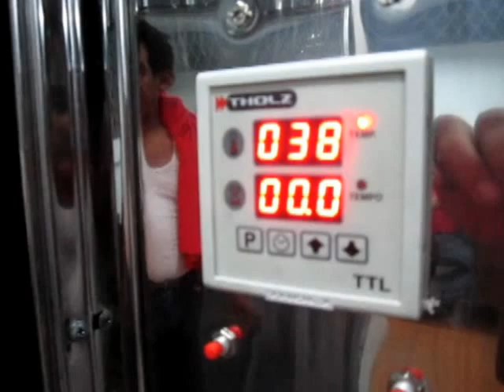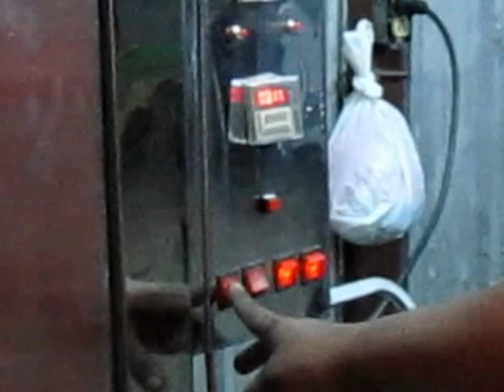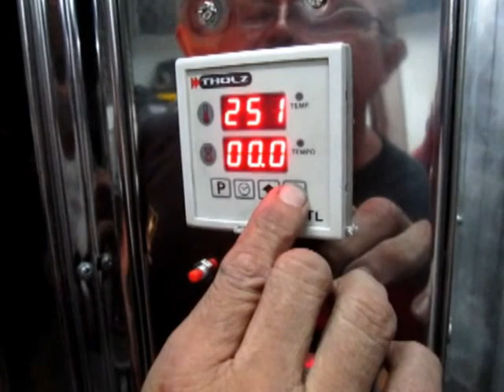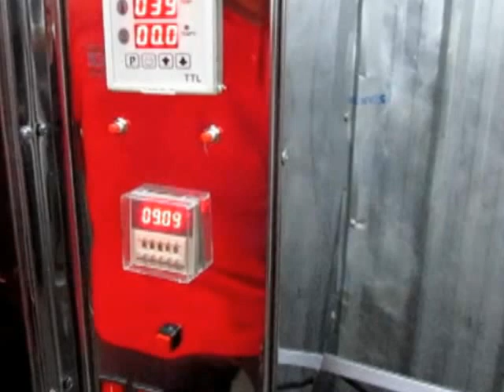Horno Industrial de 16 a 20 bandejas fabricado Industrias Lopez en Managua Nicaragua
Horno industrial profesional de 16 a 20  bandejas Fabricado en Managua Nicaragua
El controlador electronico del horno fue desarrollado especialmente para facilitar su operacion.
En el es posible programar la temperatura, el tiempo de coccion, necesario para la confeccion de cada producto.
Poderoso Horno Industrial de 16 bandejas Fabricado en Managua Nicaragua Por Ingenieros de Industrias Lopez

El Horno Industrial puede elaborado sistema de programacion de temperatura del horno sirve para orientar al operador antes y
despues de la colocacion de los productos, pues avisa a travez de un alarma sonora cuando el
 equipamiento alcanza la temperatura programada.